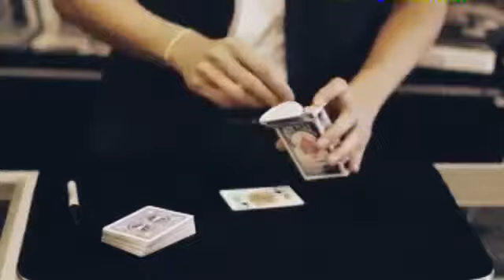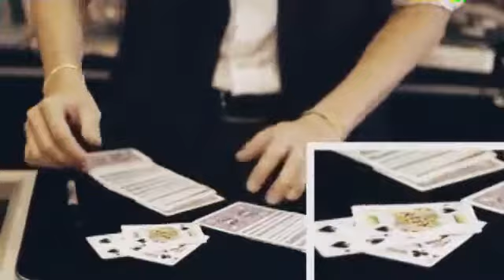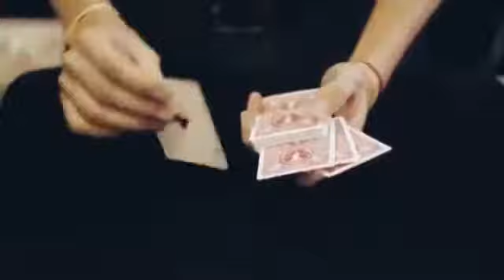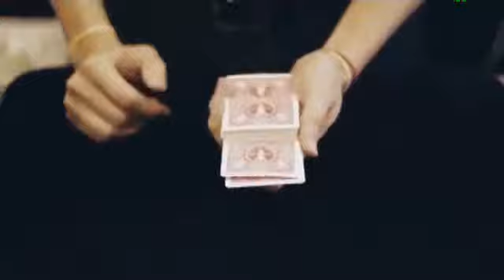Rendezvous by Martin Goh - Dude That's Cool Magic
— In this video, you'll see a demonstration of Rendezvous by Martin Goh. This trick can be ordered online at Dude That's Cool Magic.